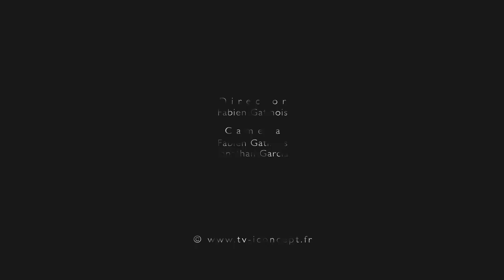Habits de Lumière 2019 - EN